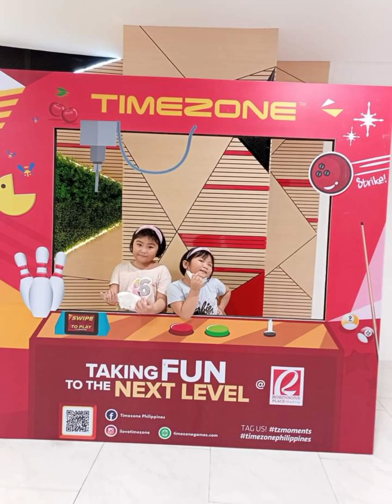Happy 5th Birthday Karleejohann